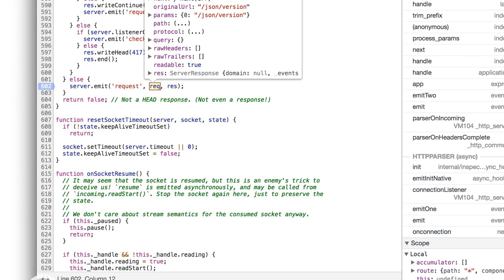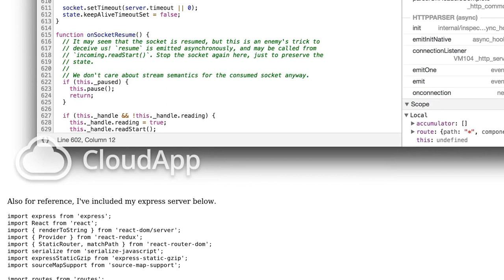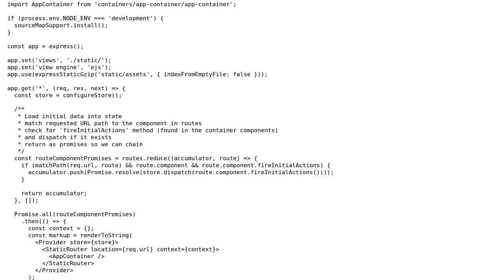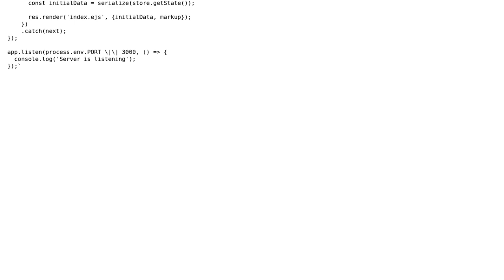Express.js Server Side Rendering - Request '/json/version/ (2 Solutions!!)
Express.js Server Side Rendering - Request '/json/version/

With thanks & praise to God, and with thanks to the many people who have made this project possible! | Content (except music & images) licensed under CC BY-SA | Music | Images & others | With thanks to user woolm110 user Kirill Murashkin and the Stack Exchange Network Trademarks are property of their respective owners. You are responsible for your own actions.